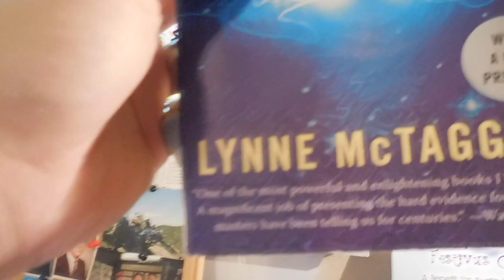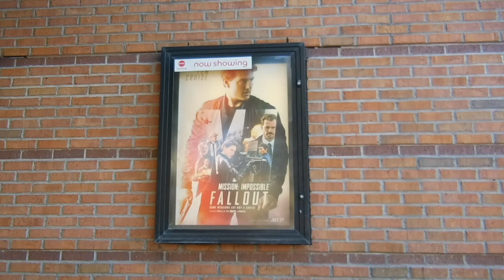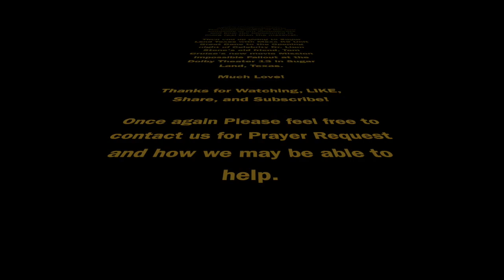Celebrity Liam Stone Candid Travels Texas Pneumatica Charismata Tactic & Mission Impossible Fallout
A Lovingly Stoned Production

Celebrity Liam Stone
Candid Travels Texas
Pneumatica Charismata Tactic
Mission Impossible Fallout at Dolby Theater 13 Sugar Land

Join Celebrity Dr. Liam Stone as he explains the Pneumatica Charismata Tactic to the Candid Travels Texas Family and the ATX ITAC family
The understanding of the non solidarity of our enviroments and how the immaterial is more real than the material.

Then end up going to Sugar Land Texas with Maxx K9 Unit Great Dane to the Opening night of Celebrity Dr. Liam Stone's old friend, Tom Cruise's new movie Mission Impossible Fallout at the Dolby Theater 13 in Sugar Land, Texas.

Much Love!